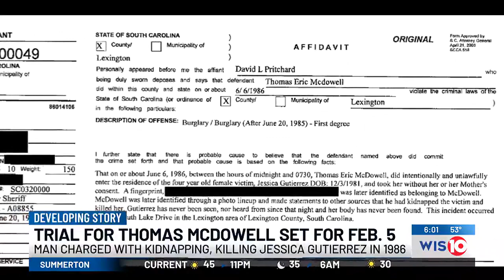‘I don’t even have a grave to visit’: Trial set for man arrested in connection with 1986 cold cas...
‘I don’t even have a grave to visit’: Trial set for man arrested in connection with 1986 cold case